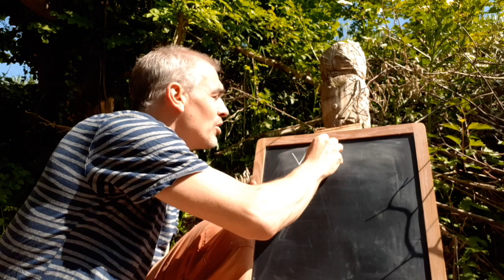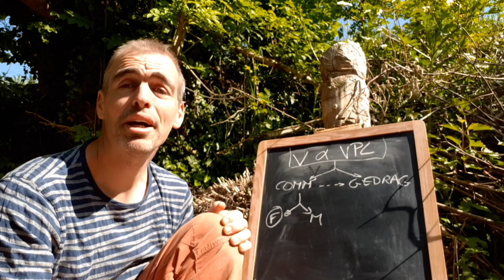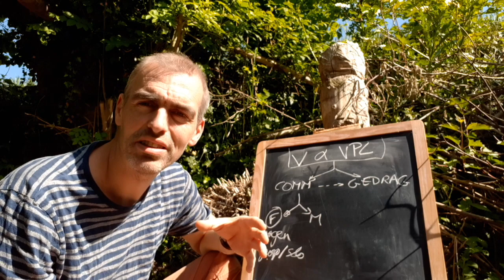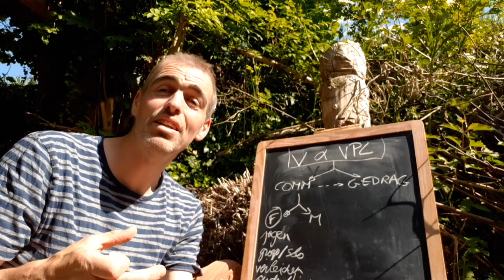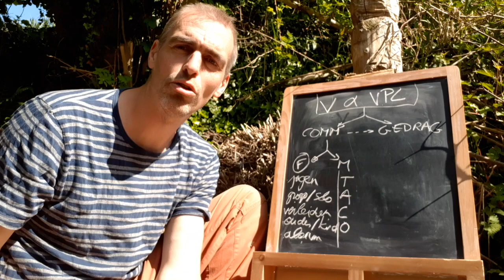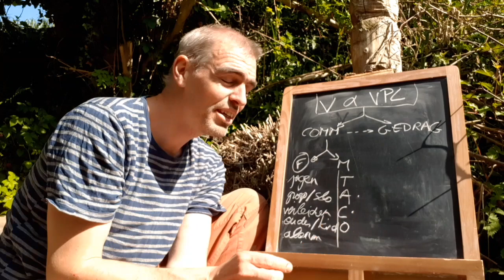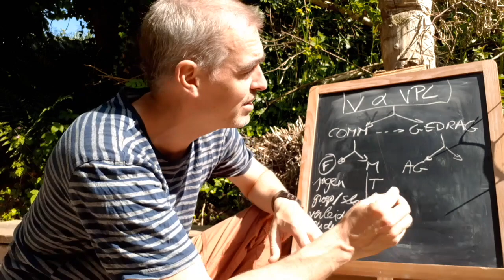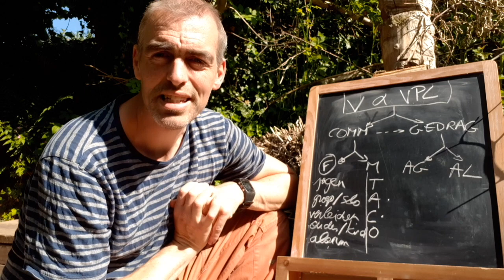BIO4 -communicatie en gedrag (deel2)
Deze video gaat over communicatie en gedrag (deel2)